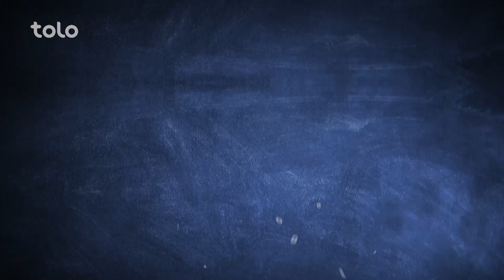Lawand Palaw with Chicken Recipe | طرز تهیه لاوند چلو با گوشت مرغ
Pokht O Paz Season 11 - Episode 50
Lawand Palaw with Chicken Recipe

لاوند چلو با گوشت مرغ که یک غذای مزه دار است امروز برای شما آماده میکنیم. مواد لازمه مرغ، برنج، پیاز، سیر، قروت، بادنجان رومی، زردچوبه، زیره درست و نمک با دیدن این قسمت از برنامه شما میتوانید طرز تهیه لاوند چلو با گوشت مرغ را یاد بگیرید.